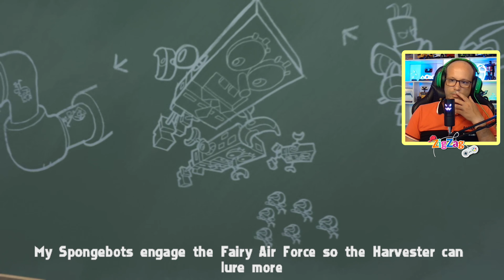SpongeBob Nicktoons Attack of the Toybots #9 | Zone Factory 3 | Português 4K | ZigZagGamerPT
O malvado Professor Calamitous está de volta! Mas desta vez ele foi longe demais. Ele criou robôs malignos que se parecem com os heróis dos Nicktoons! Agora, Bob Esponja, Jimmy Neutron, Danny Phantom, Timmy Turner e Tak devem detê-los e ao Professor, custe o que custar. Usando novos ataques e incríveis trajes mecânicos, agora você pode ajudar nossos heróis a deter o malvado professor antes que ele cause estragos em todos os lugares! ESRB classificado como E para todos.